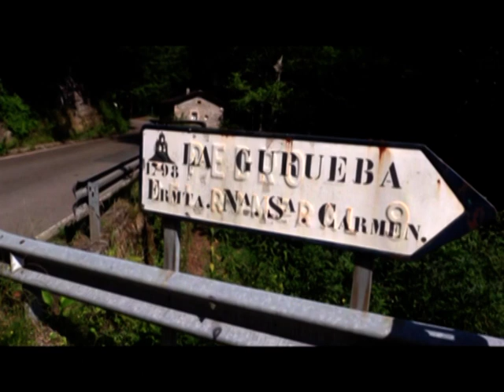Documental 2 Vega de Pas, San Pedro Toranzo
Les ofrecemos una nueva ruta de Tomás Ortiz por la Vega de Pas y San Pedro de Toranzo